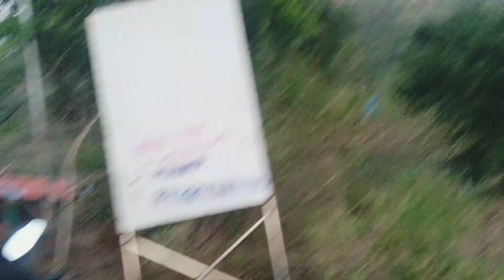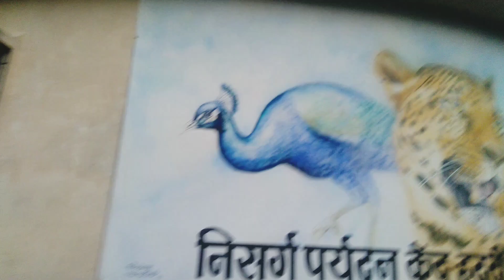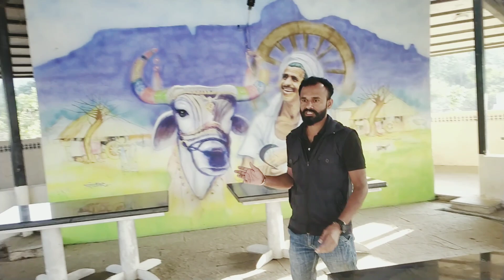हट्टी पर्यटन केंद्र किल्ले धोडप 15 December 2023